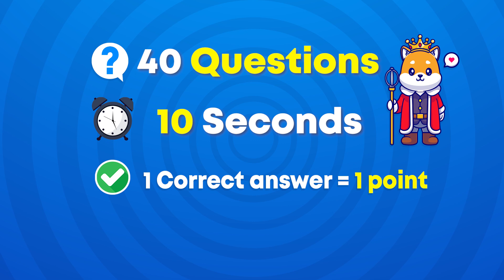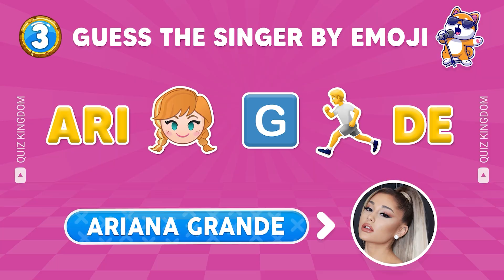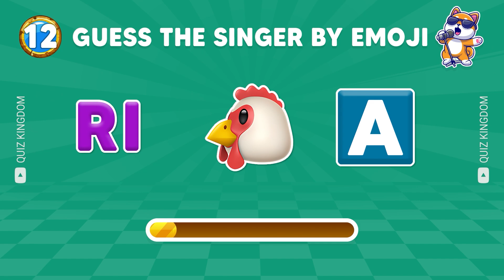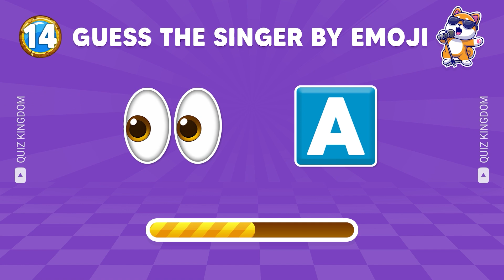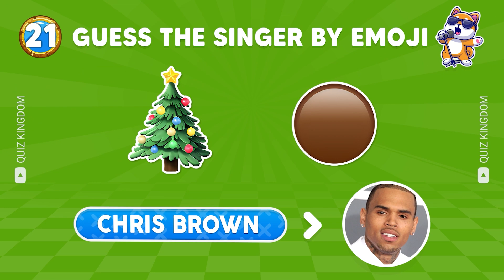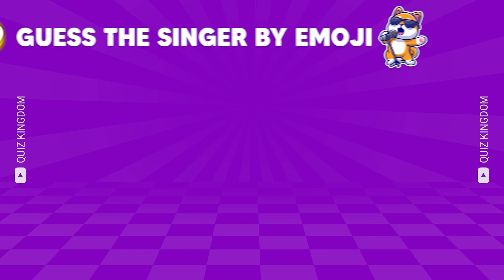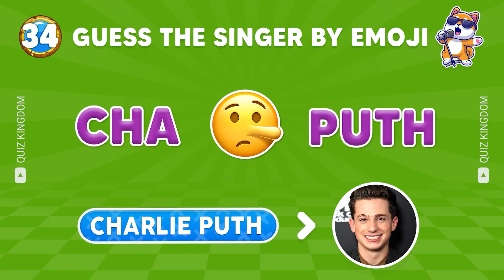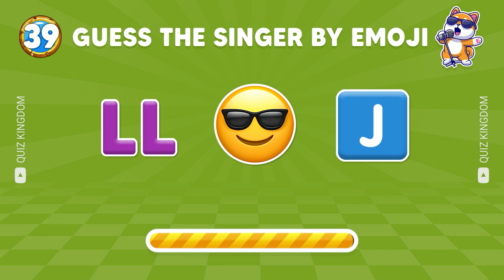Can You Guess The Singer By Emoji? 🎤🎵 | Emoji Quiz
Can you guess the singer by emoji? In this emoji quiz, I will show you some emojis and some other clues on the screen. Before the 10 seconds time run out, you must correctly guess the name of the singer in order to earn a point.

Let's see how many movies can you guess correctly in this fun movie emoji quiz!